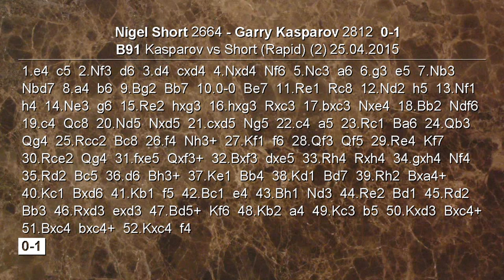Partite Commentate di Scacchi 171 - Short vs Kasparov - 20 anni, come fosse Ieri - 2015 [B91]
Questa partita fa parte di uno degli eventi più attesi del 2015. Per promuovere il grand chess tour Garry Kasparov è sceso nuovamente in campo (a dieci anni dal suo ritiro dagli scacchi professionistici) per dar battaglia ad un suo rivale dei tempi passati Nigel Short.

[Event "Kasparov vs Short (Rapid)"]
[Site "Saint Louis USA"]
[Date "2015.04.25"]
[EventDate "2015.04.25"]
[Round "2"]
[Result "0-1"]
[White "Nigel Short"]
[Black "Garry Kasparov"]
[ECO "B91"]
[WhiteElo "2664"]
[BlackElo "2812"]
[PlyCount "105"]

1. e4 c5 2. Nf3 d6 3. d4 cxd4 4. Nxd4 Nf6 5. Nc3 a6 6. g3 e5
7. Nb3 Nbd7 8. a4 b6 9. Bg2 Bb7 10. O-O Be7 11. Re1 Rc8
12. Nd2 h5 13. Nf1 h4 14. Ne3 g6 15. Re2 hxg3 16. hxg3 Rxc3
17. bxc3 Nxe4 18. Bb2 Ndf6 19. c4 Qc8 20. Nd5 Nxd5 21. cxd5
Ng5 22. c4 a5 23. Rc1 Ba6 24. Qb3 Qg4 25. Rcc2 Bc8 26. f4 Nh3+
27. Kf1 f6 28. Qf3 Qf5 29. Re4 Kf7 30. Rce2 Qg4 31. fxe5 Qxf3+
32. Bxf3 dxe5 33. Rh4 Rxh4 34. gxh4 Nf4 35. Rd2 Bc5 36. d6
Bh3+ 37. Ke1 Bb4 38. Kd1 Bd7 39. Rh2 Bxa4+ 40. Kc1 Bxd6
41. Kb1 f5 42. Bc1 e4 43. Bh1 Nd3 44. Re2 Bd1 45. Rd2 Bb3
46. Rxd3 exd3 47. Bd5+ Kf6 48. Kb2 a4 49. Kc3 b5 50. Kxd3
Bxc4+ 51. Bxc4 bxc4+ 52. Kxc4 f4 53. Kd4 0-1

Difesa Siciliana - Variante Najdorf - Sottovariante del Fianchetto
Strategia Scacchi
Tattica Scacchi
Pistoia scacchi
video scacchi
partita commentata
sacrificio